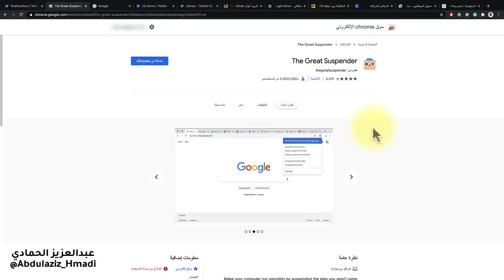متصفح الكروم لتصفح الإنترنت وتفتح صفحات كثيرة في نفس الوقت فقد يتسبب في بطء الجهاز!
إذا كنت تستخدم متصفح الكروم لتصفح الإنترنت وتفتح صفحات كثيرة في نفس الوقت، فقد يتسبب في بطء الجهاز!
لذلك هذه إضافة مفيدة لمتصفح الكروم تقلل من استهلاك أي صفحة فتحتها ولم تستخدمها لفترة معينة عبر تجميدها؛ وتعود للعمل طبيعياً بعد فتحك لها مرة أخرى.